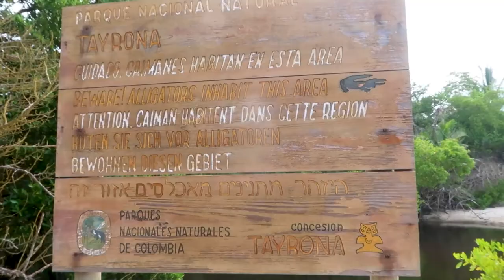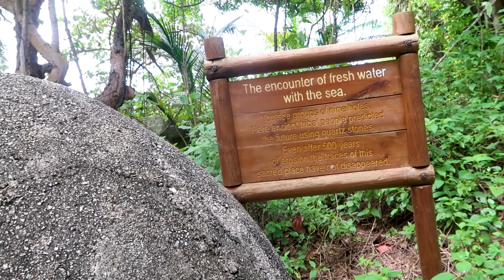🏝️🐊 UN CROCODILE AU PARC TAYRONA PART 2 😎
🙏 Et merci pour avoir visionné cette vidéo, j'espère qu'elle vous aura plu !